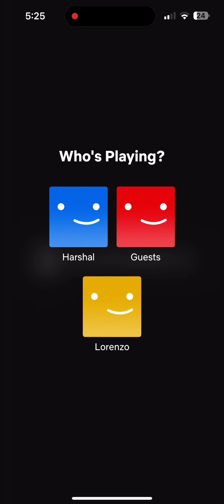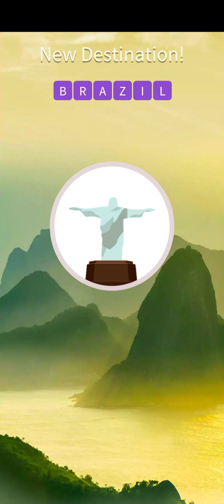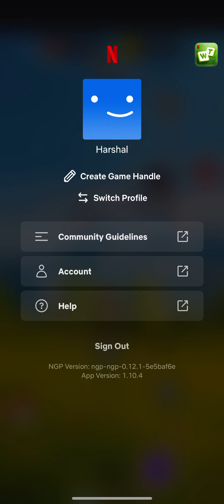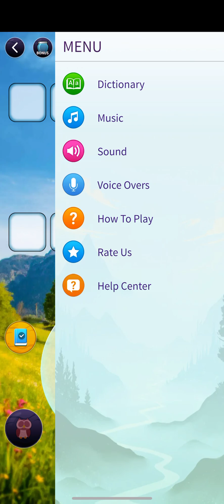Word Trails NETFLIX Gameplay (Crossword Jam) Levels 01-21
Train your brain the fun way! Connect scrambled letters to create words that fit into a crossword-style puzzle. Level up to solve daily challenges in this relaxing, worldly brain game.

When a crossword with no clues meets a word search with no grid, you get the brain-teasing fun of this puzzle game. Find words within the group of letters provided and overlap them in a crossword-style shape to complete each puzzle. Relax with the endlessly zen, letter-swiping pace of numbered levels or test your vocabulary with limited-time challenges.

Features:

• Play through hundreds of puzzling levels inspired by real-life locations like Brazil, Canada, Japan and more.
• Find bonus words on each level to earn extra prizes.
• Challenge yourself with daily puzzles that reward you with coins, power-ups and fun facts to further train your brain.

- Created by Playsimple.

Please note that the Data Safety information applies to information collected and used in this app. See the Netflix Privacy Statement to learn more about information we collect and use in this and other contexts, including at account registration.